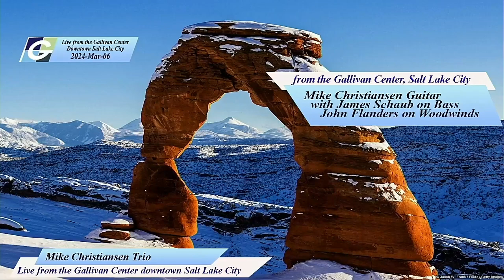2024-03-06 Mike Christiansen Trio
Mike Christiansen -Guitar
John Flanders -Woodwinds
James Schwab -Bass